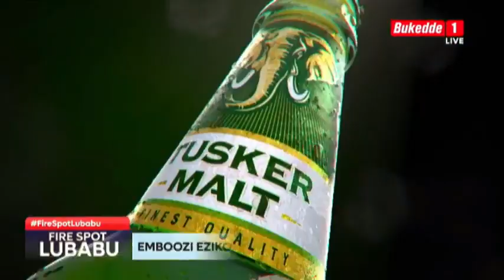Kiki ekituuse ku bayimbi, Obubenje nga Bususse?